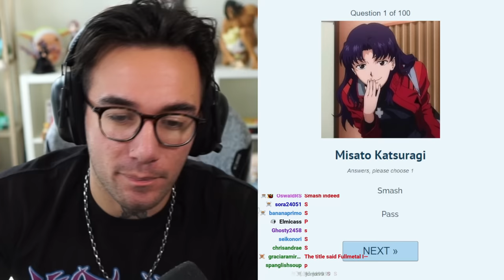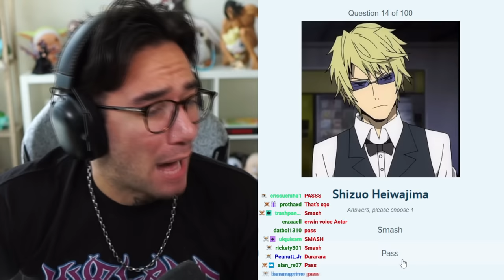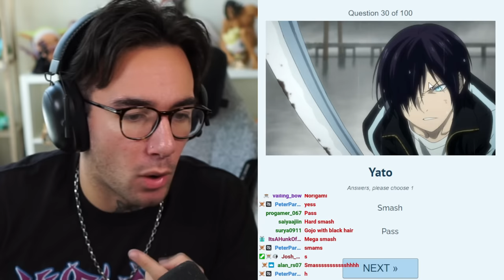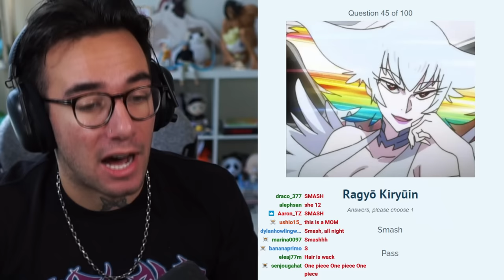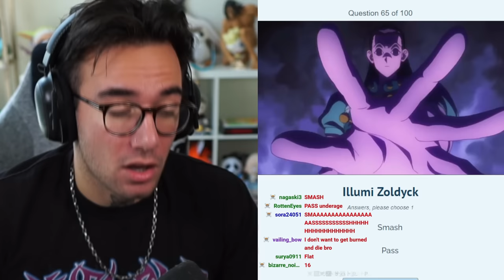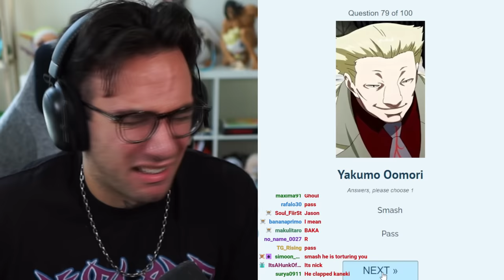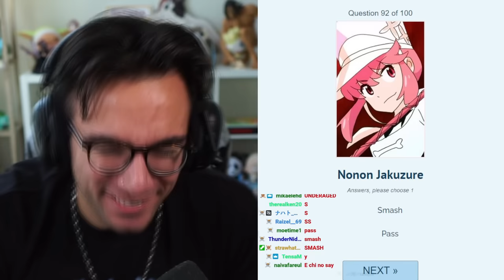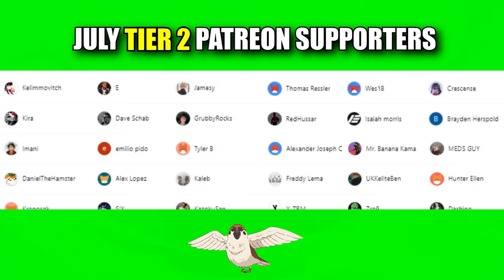ANIME SMASH OR PASS